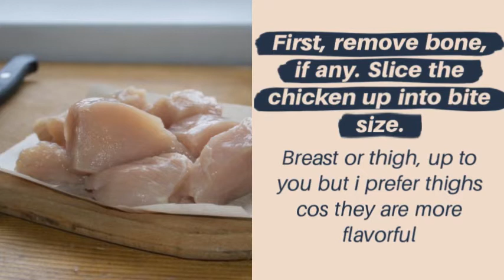THAI BASIL CHICKEN (Pad Krapao Gai ผัดกะเพราไก่)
Felt like having Thai today since I had to harvest my  overgrown basil plant.

This dish is a true classic in the Thai  repertoire.

THAI BASIL CHICKEN
(Pad Krapao Gai ผัดกระเพราไก่)

Dinner ready in 10 mins! Shiok 👍🏼